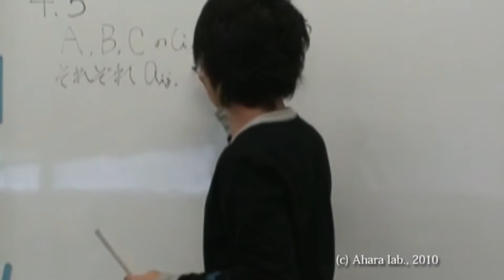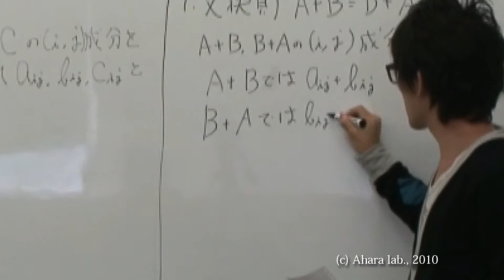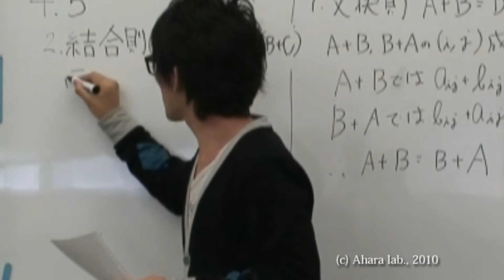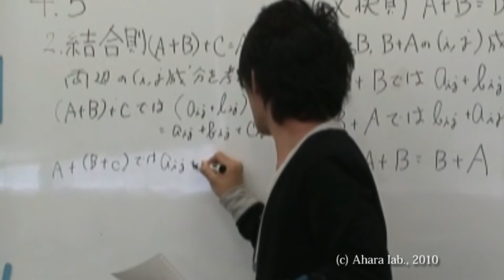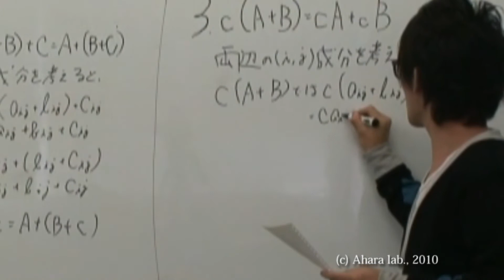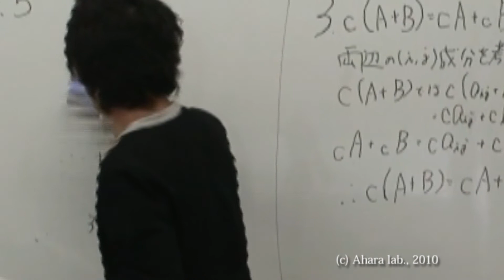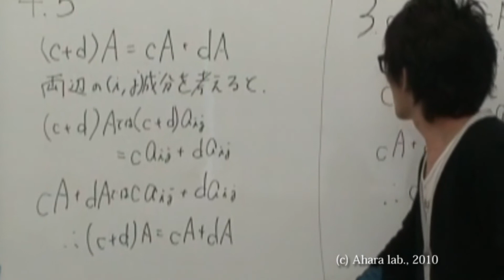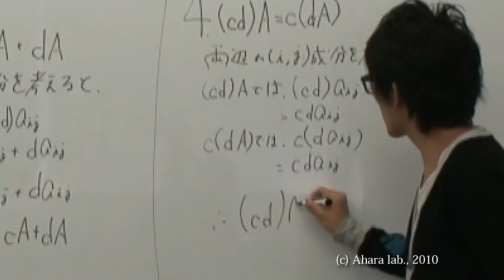考える線形代数2章5番(旧版4章5番)（その１）